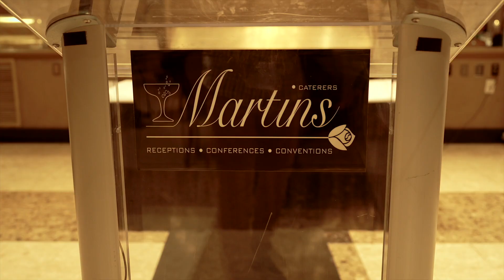Taylor Properties Awards 2023